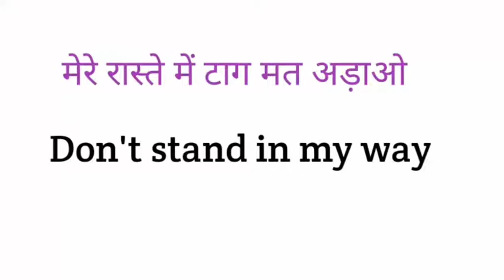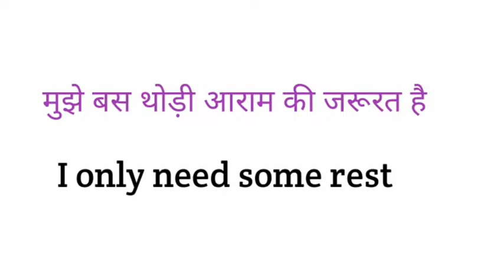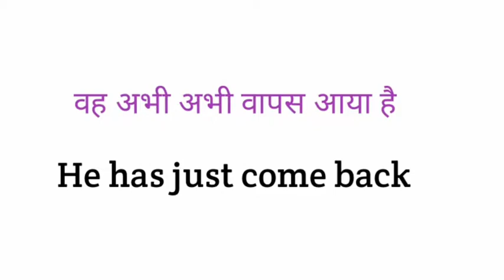Basic English Conversation For Beginners l Daily Use English Sentences l Spoken English Class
Basic English Conversation For Beginners l Daily Use English Sentences l Spoken English Class Video l

English literature

English grammar

English vocabulary

Vocabulary words

Communication skills

English story

English video

English speaking

Spoken class
english grammer
vocabulary
spoken english
english speaking practice
english speaking
simple english
english bolna sikhe
communication skills
english grammers
business english
learn vocabulary
public speaking
tense
modals
writing skills
discriptive english
english spoken class
speaking practice
english translation
ssc english
english Fluntly
english vocabulary
vocabulary words
english words
english speaking
english idioms
english phrases
simple english sentences
english words